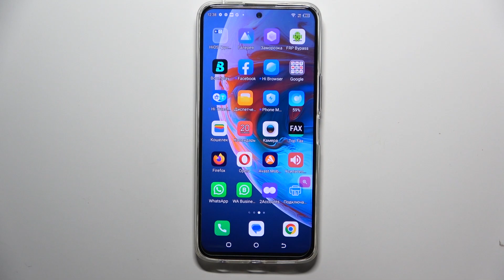Tecno Camon 18 Premier | Как очистить историю в браузере на Tecno Camon 18 Premier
Чтобы узнать больше информации о Tecno Camon 18 Premier, перейдите на наш сайт

Добро пожаловать на канал HardReset/info! Сегодня мы покажем, как на устройстве Tecno Camon 18 Premier очистить историю браузера. Если вы заметили, что история браузера на Tecno Camon 18 Premier перегружена, то ее можно легко очистить. Для того, чтобы удалить историю браузера на Tecno Camon 18 Premier, сделайте всего несколько простых шагов, показанных в этом видео.

Как очистить историю браузера на Tecno Camon 18 Premier? Как удалить историю поиска на Tecno Camon 18 Premier? Как очистить историю в барузере за определенный период на Tecno Camon 18 Premier?